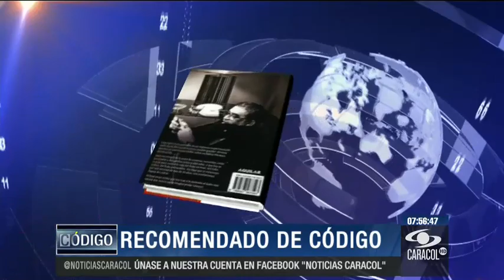Darío Gómez, el rey del despecho, gran amigo y confidente de Uribe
Descubra, de la mano de María Lucía Fernández, los hechos que se ocultan detrás de las noticias.